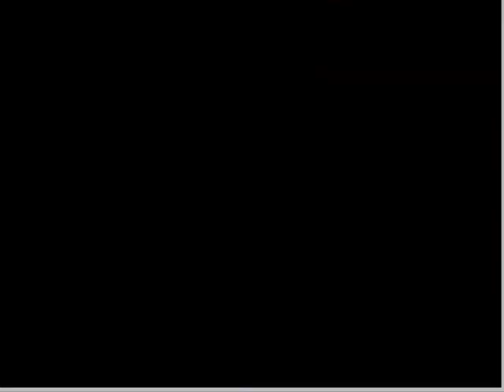Hyper Sports (Arcade) Loop 4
Hyper Sports (Arcade de KONAMI de 1984). Partida llegando hasta el 4to Loop.